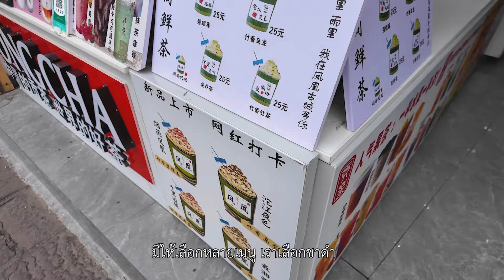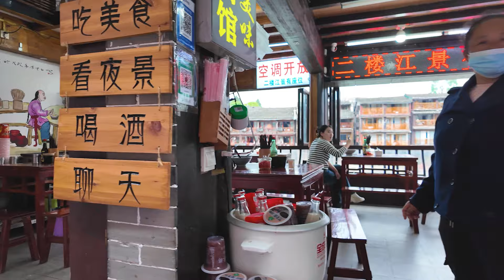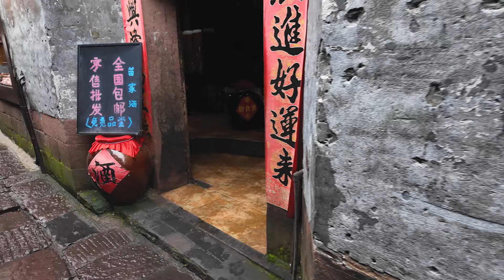เมืองโบราณเฟิ่งหวง ชุมชนริมน้ำสุดเก่าแก่ของจีน | มณฑลหูหนาน | VLOG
พาไปชมความสวยงามของ Fenghuang หรือเมืองโบราณเฟิ่งหวง อายุเก่าแก่เกือบ 400 ปี จัดอยู่ในสถานที่ท่องเที่ยวระดับ AAAA เต็มไปด้วยวัฒนธรรมและสถาปัตยกรรมที่หาดูยากของประเทศจีน

บรรยากาศภายในหมู่บ้านค่อนข้างน่ารัก อากาศเย็นสบายเพราะมีแม่น้ำไหลผ่าน
เรามาพักที่นี่ 1 คืนกำลังดี มีเวลาให้เดินเล่นเดินทอดน่องชิลๆ แบบไม่ต้องเร่งรีบ ภายในเมืองเก่าจะมีกิจกรรมให้เราเลือกทำเยอะ ตั้งแต่ล่องเรือชมวิว 2 ข้างทาง / แต่งชุดชนพื้นเมืองเดินถ่ายรูป หรือแม้กระทั่งตะลุยกินอาหารสตรีทฟู้ดก็เหมาะ

**เราเดินทางเดือน พค. 2024
อ่านรีวิวแบบภาพนิ่งพร้อมรายละเอียดการเดินทางต่างๆ